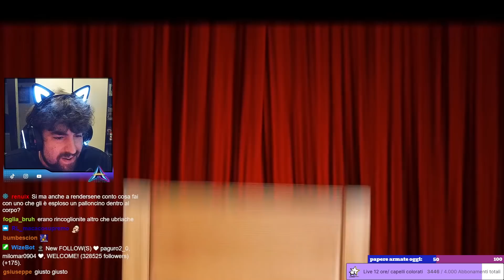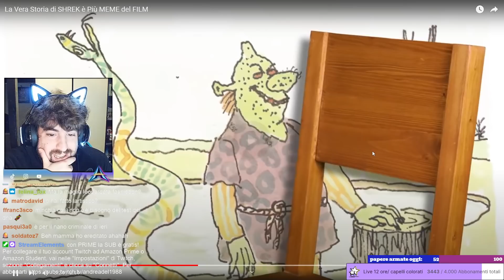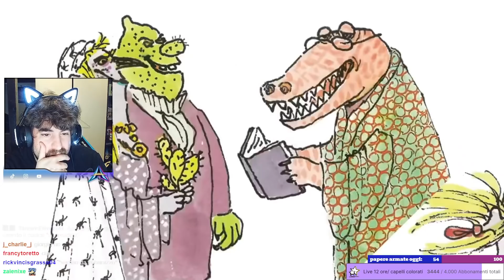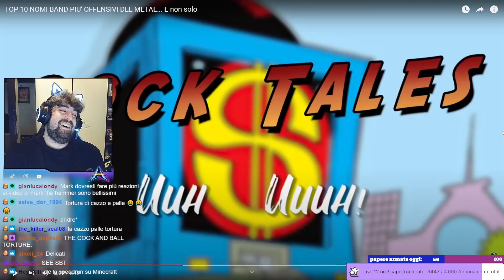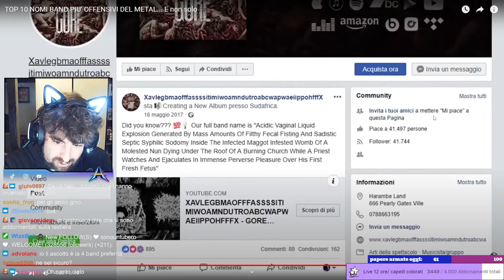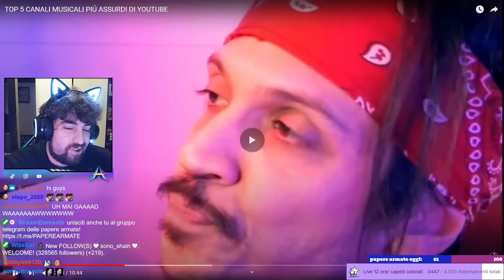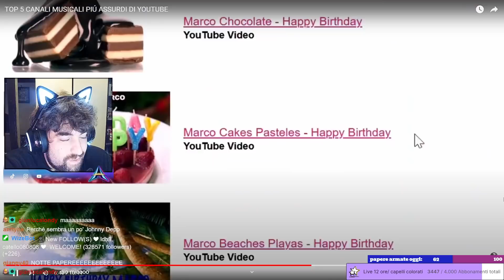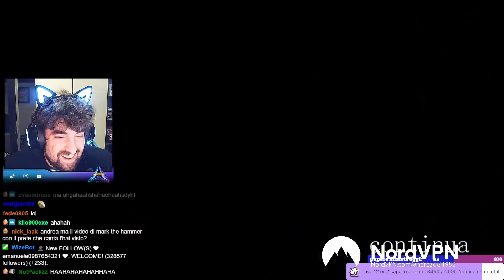Reaction alla vera storia di shrek e gruppi metal con dubbi nomi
ma cos?